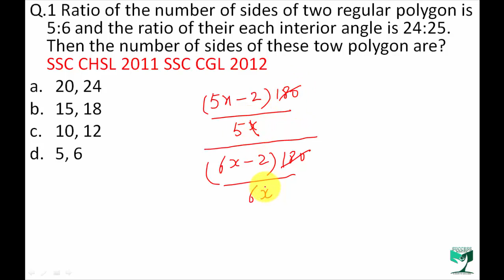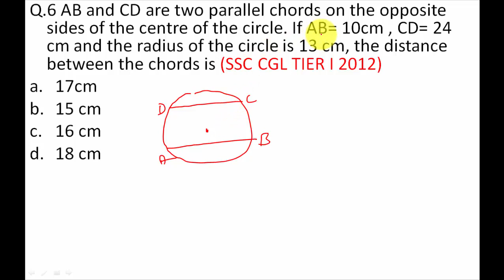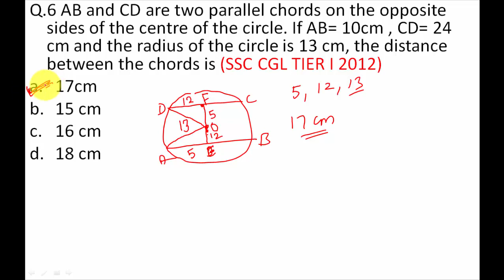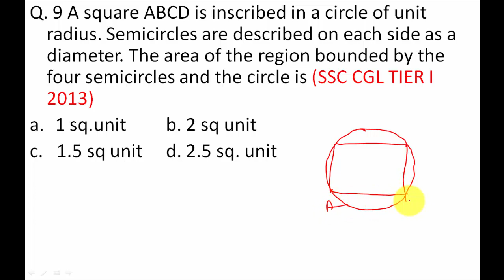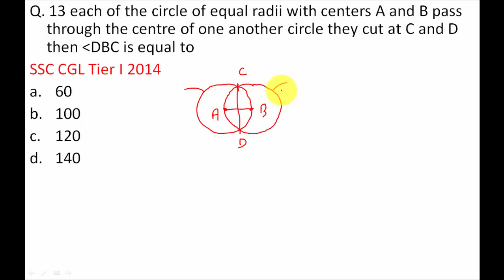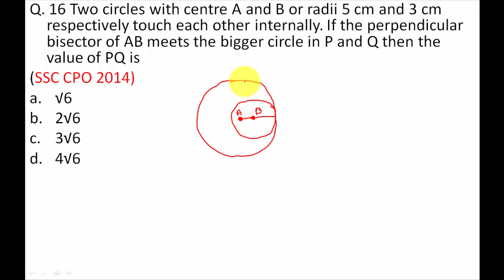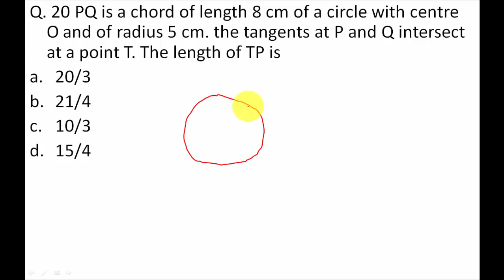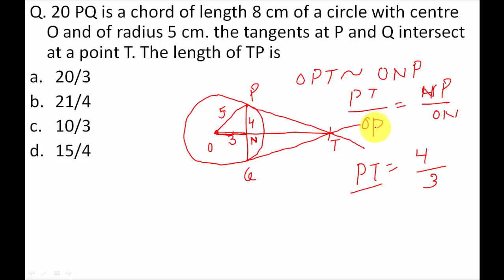Geometry Booster For SSC CGL Tier I Exam 📌📌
Join Us;